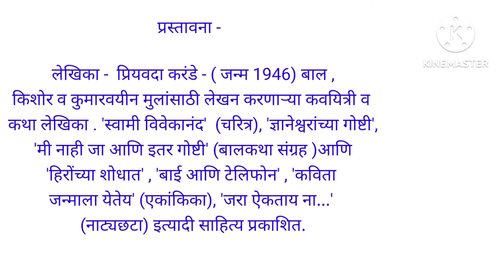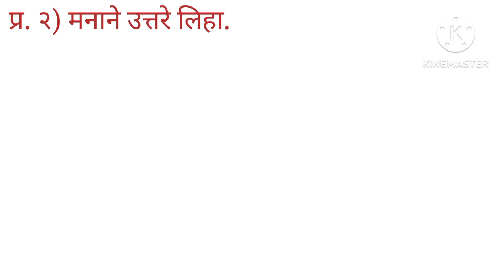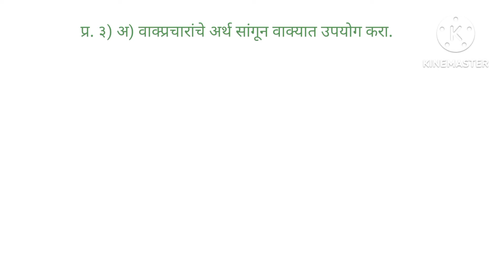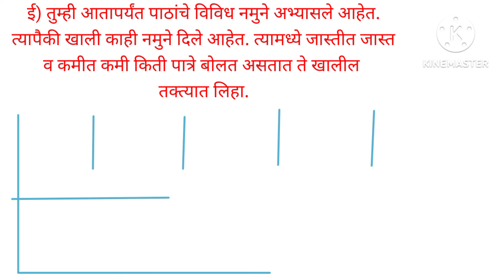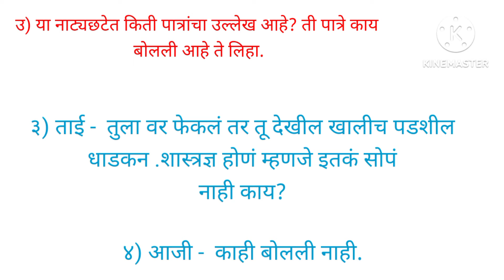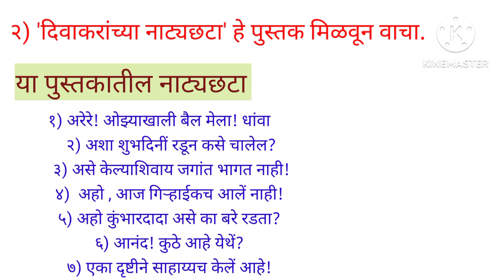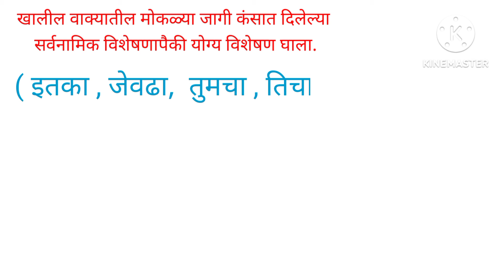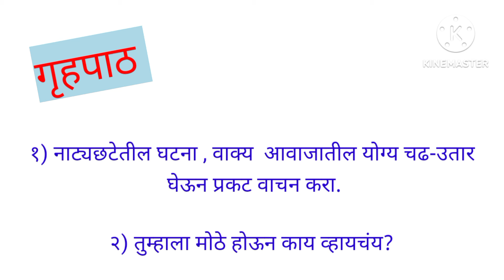वर्ग ६ वी विषय - मराठी १२. मला मोठं व्हायचंय! स्वाध्याय/ गृहपाठ /व्याकरण/ उपक्रम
वर्ग सहा विषय मराठी मला मोठं व्हायचंय स्वाध्याय
varg 6 vishay Marathi mala motha vyaychay Swadhyay